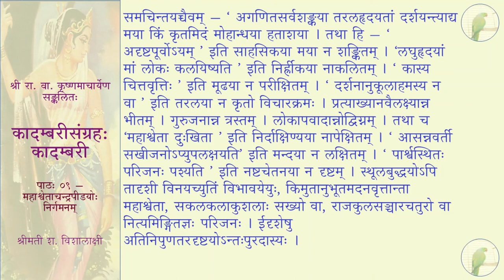कादम्बरीसङ्ग्रहः (पूर्वभागः) - कादम्बरी - पाठः ०९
पाठः ०९ — महाश्वेताचन्द्रपीडयोः निर्गमनम्